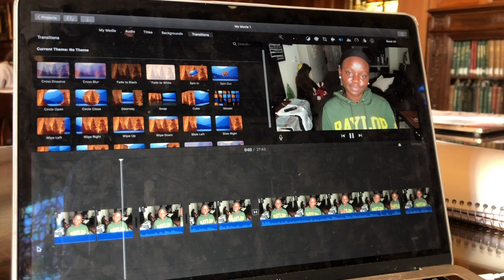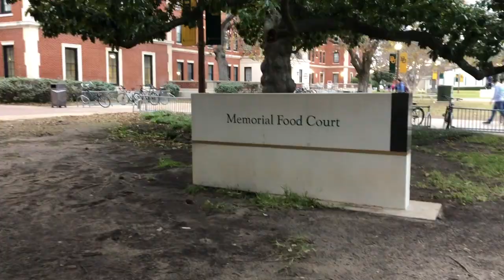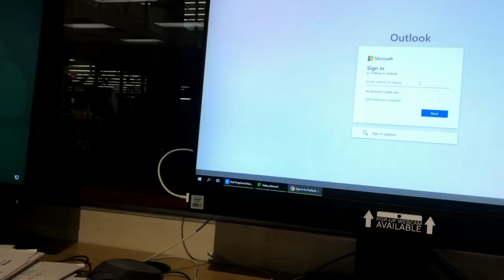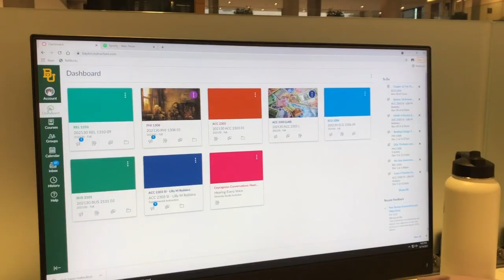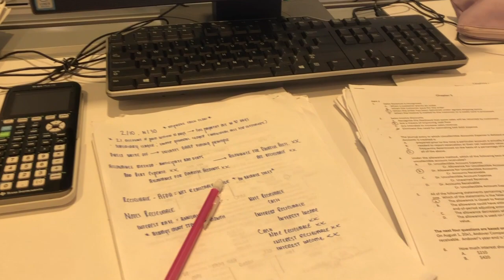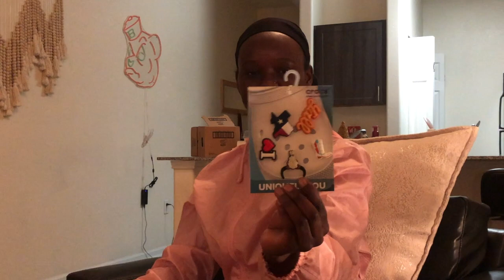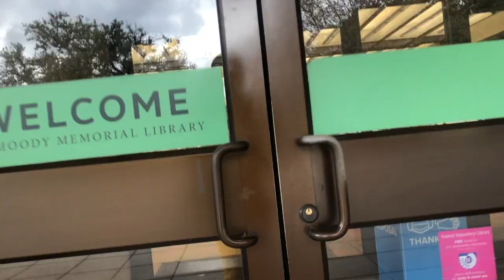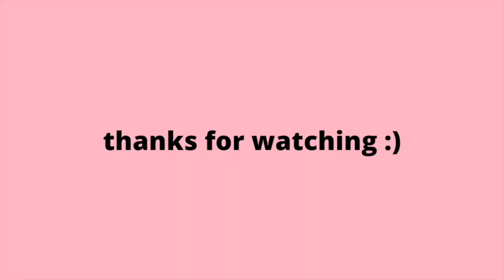FINALS WEEK VLOG: *Baylor University*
The craziest and most hectic week for college students has arrived. Finals season SUCKS! But at least I get  Christmas presents :) Enjoy the video !

*I love CHRIST and my country*
Age: 19 (May 1st, 2002)
School: Baylor University (second year)
Major: TBD (But pre-business as of now)

haika